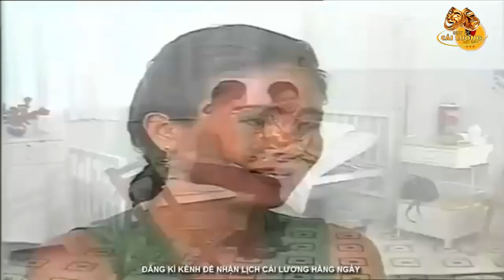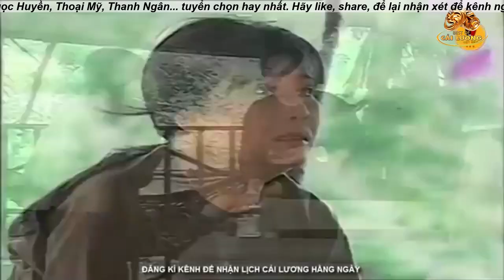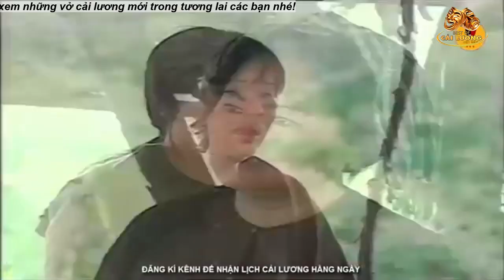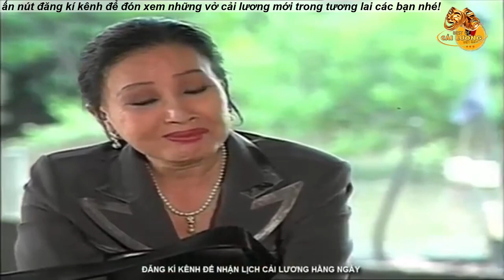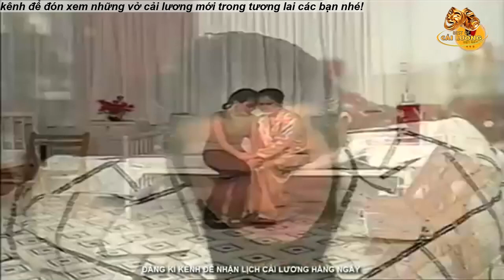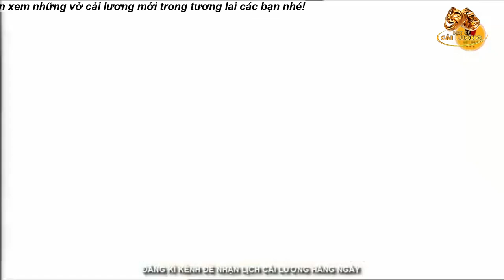Cõ Lẽ đây là vở Cải Lương Xã Hội Vũ Linh - Tài Linh Hay Nhất Việt Nam | GIÓ BẤC LẠNH LÙNG